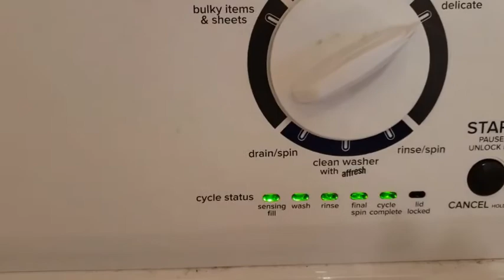This Self Diagnostic Mode Works On: Kenmore, Amana, Whirlpool, Maytag, Kirkland, Roper +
How do I put my Kenmore, Amana, Whirlpool, Maytag, Kirkland, Roper+ Washer into Self Diagnostic Mode and Why?

Did you know Whirlpool, Kenmore, Roper, Maytag, Amana, Kirkland, Inglis+ are all the same company. The only thing different about them are the names and price.

With this being said we learn 2 things one:
 • You've been Fooled
 • This Diagnostic /  Factory Reset will work on any washer with 6 lights. 5 Green and One Red and they are in a row.

Wondering what I mean about the getting fooled part? Appliances are a huge scam and something needs to be done! Learn more about what im talking about here XXXXXXXXXX

These types of washing machines are the new prototype they make now a days that are well by the agitator in the middle or what we call top loaders. These washers with the 6 lights are called VMW Washing Machines.

VMW Washers "or" Vertical Modular Washing Machines are the most common washer sold on the market. Everything is  the same on and in these washer except for some minor details and some models have an agitator some don’t. Diagnostic Mode and repairing these machines are exactly the same no matter what brand you have as long as it has the lights 6 that I described.

Sorry for the long read I had to get that out there… Ok lets go!

First thing first: Unplug the washer for 30-60 Secs… Supposedly..  I Get it to work without doing that.

2nd: Plug it back in.

3rd: Spin the control dial counter clockwise or backwards until it lands facing straight up on regular cycle and come to a stop.

Before The Next Step: Is important to know 2 things while doing this, the washer needs to be plugged in but it needs to be off… AND  it's very easy to go to fast while getting the washer to enter diagnostic mode but at the same time you don’t want to go to slow either.

 As you click the dial as I  instruct you to below that you have a tiny hesitation between each click  I would say about a half a second hesitation one second at the most.

And that’s it … Ok lets keep going we are almost done now.

4th: Entering Into Diagnostic Mode:

RIGHT: Means Clockwise  ---  LEFT Means Counter Clockwise

 Click the Dial:

 • Right Once
 • Left Once
 • Right Once
 • Right Once
 • Right Once
 • Left Once
 • Right Once

Do exactly that sequence and the washer will blink all 6 lights at you 5 green 1 red. When it does this it means your washing machine is now in Diagnostic Mode. We now need to put it in Self Diagnostic Mode which is easy.

As all of the lights blink angrily at you simply click 2 more clicks to the right. The spin light will be the only light left on. Then press start. The washer will lock the lid lock then immediately after that pressing start the washer will start running through and testing all of the cycles and functions that it has such as:

 • Lid Lock
 • Lid Unlock
 • Hot water
 • Cold Water
 • Wash
 • Spin

And a few more others. It will run through all of these as you just wait.

As its doing this it is recalibrating the washer to factory reset it. Make sure not to have any clothes inside the washer it needs to be empty or it will throw off the computer. When its complete the done light will be green and the door will unlock.

If your washer does not do this then you have a repair on your hands. The washer will tell you whats wrong from this point by blinking a sequence that you have to decode. Every washer has the legend inside of it to decipher these simple codes its usually in the control panel. Or if you don’t want to go at this repair alone you can use my special guide to read the codes and then how to do the repair here   XXXXXXXX

Quick Overview Of Codes
The error code flashes repeatedly until you turn the dial one click clockwise to show the next error code.

Deciphering the error codes
Error codes for the VMW washers (see chart below) have two parts: the first is the letter F followed by a number and the second is the letter E followed by a number. Which lights are illuminated indicate the numbers.

For example, for error code F5 E3, when the Sensing light is on, the Rinse (4) and the Cycle complete (1) lights are on. Then, when the sensing light is off, the Spin (2) and the Cycle complete (1) lights are on.

LIGHT    =   CHARACTER

Sensing light on = F
Sensing light off = E
Wash = 8
 Rinse = 4
 Spin = 2
Cycle complete = 1

Exiting the diagnostic test mode Turn the washer off to exit the diagnostic test mode

How to calibrate a washer after a repair video

How to replace the drain pump in a top-load washer